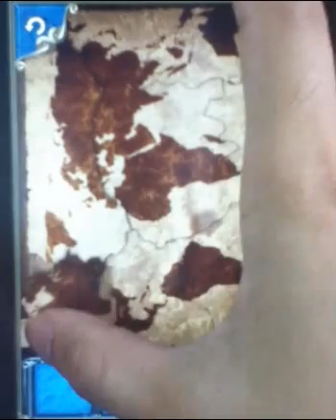Supernatural Evil Receptacle Level 31 - 40 Walkthrough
find out the step by step solution guide how to solve each puzzle stage game by MPI GAMES